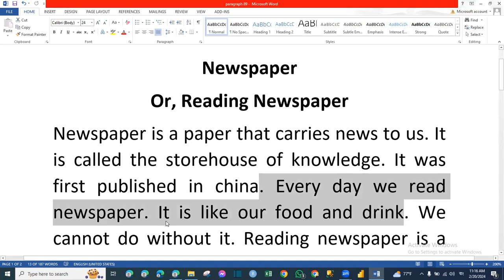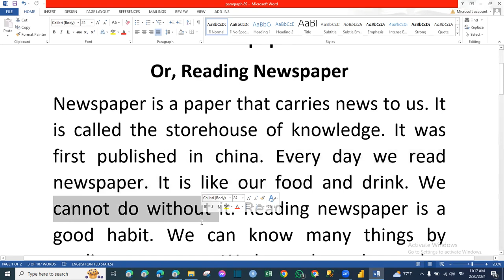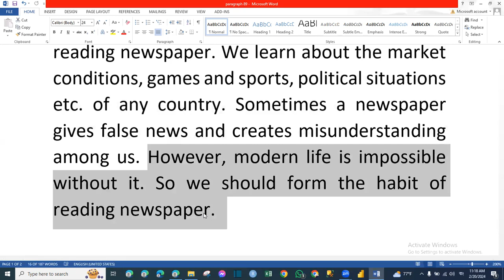Paragraph Reading Newspaper-- Akinuzzaman Akond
আজকের বিষয় : Paragraph Reading Newspaper-- Akinuzzaman Akond
Newspaper
Or, Reading Newspaper
Newspaper is a paper that carries news to us. It is called the storehouse of knowledge. It was first published in china. Every day we read newspaper. It is like our food and drink. We cannot do without it. Reading newspaper is a good habit. We can know many things by reading newspaper. We learn about the market conditions, games and sports, political situations etc. of any country. Sometimes a newspaper gives false news and creates misunderstanding among us. However, modern life is impossible without it. So we should form the habit of reading newspaper.